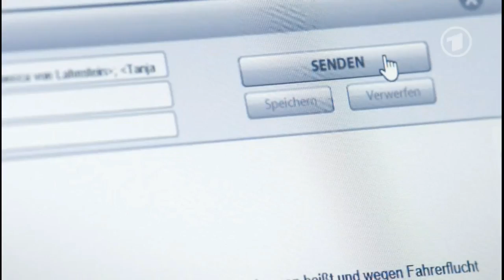Folge 4513 Caro + Thore + Giselle